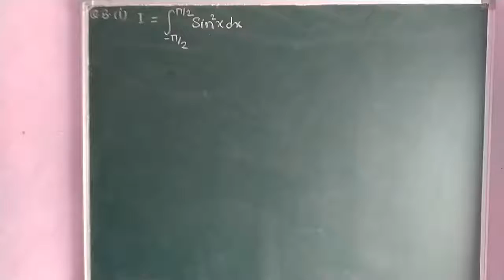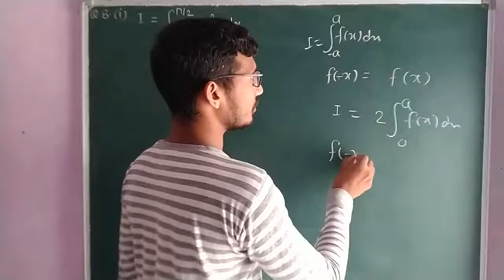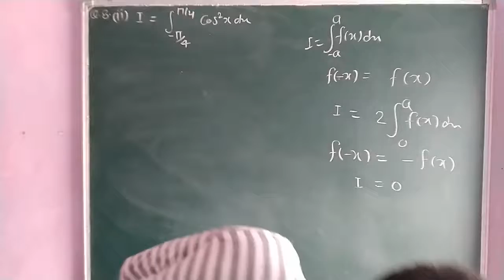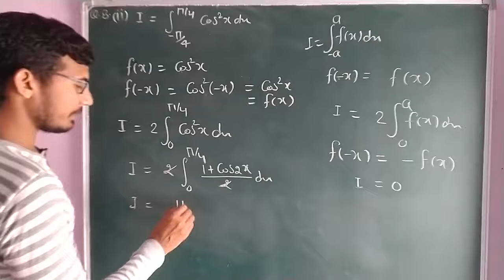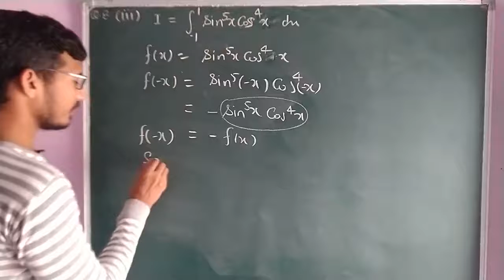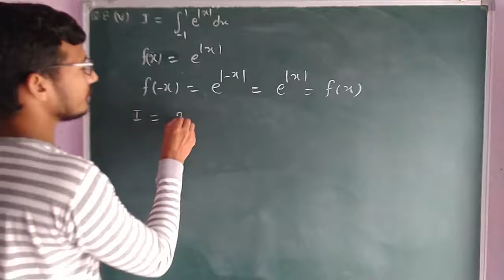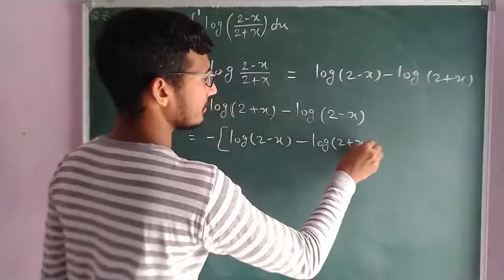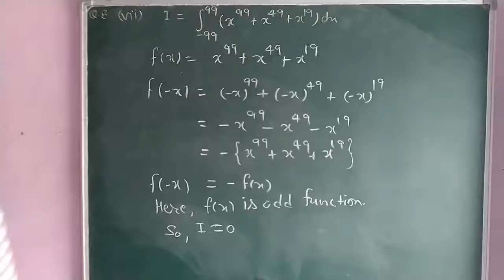Elements of mathematics class 12th chapter 10 definite integrals based on NCERT exer 10.3 question 8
Hii
EMF solution for class 12
Class 12 elements of mathematics exercise 10.3 question 8 complete with solution
Integration using properties class 12